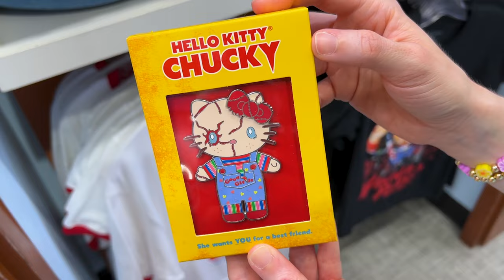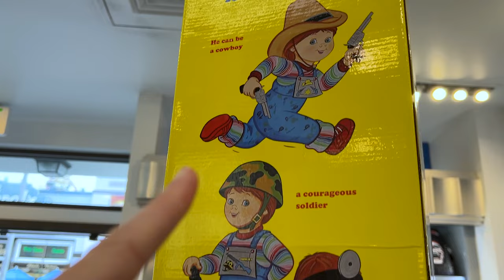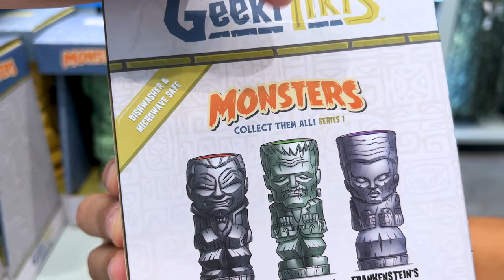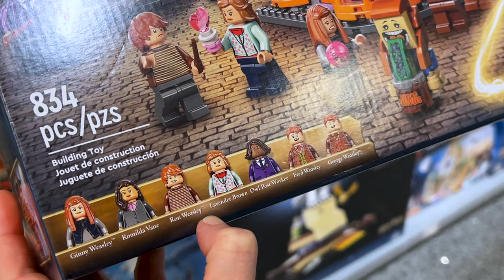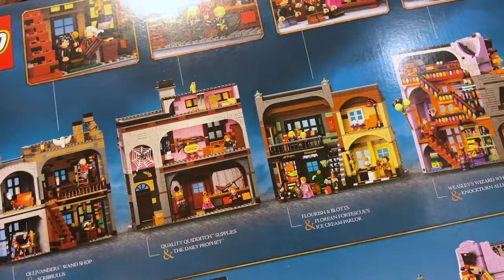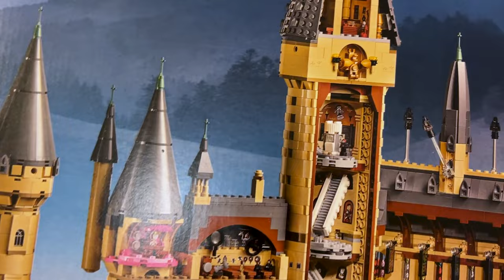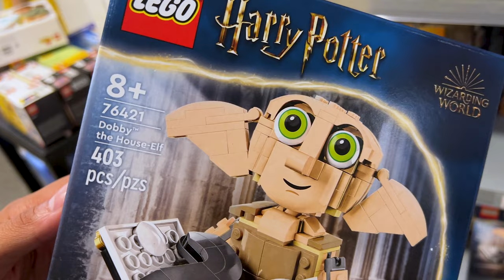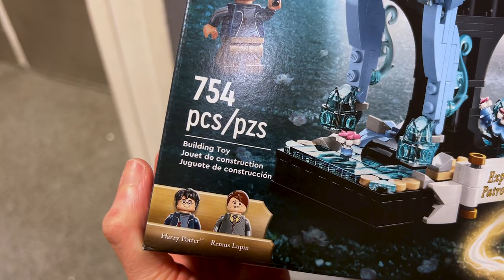UNIVERSAL STUDIOS Merch Search September 2023 | Shopping Vlog | Universal Orlando Resort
Come with me to Universal Studios Florida to check out their latest Merch! It’s almost spooky season, well for Universal it’s Halloween Horror Nights Season, and to my surprise there was something horrifying at the Hello Kitty Store: a Hello Kitty Chucky collection. Yes. Then came across Halloween Horror Nights merch which again, included Chucky- a large $600 doll btw. But also found the official Horror nights merch. After walking around Diagon Alley in Wizarding World of Harry Potter, we decided to take a trip to the Lego store located in Disney Springs to show some of the Wizarding World Lego sets!

Main Street Orlando
4104 LB McLeod Rd Suite B
LWH1-106-2